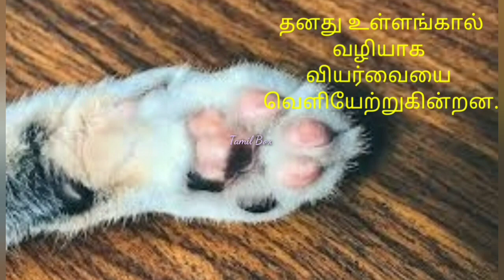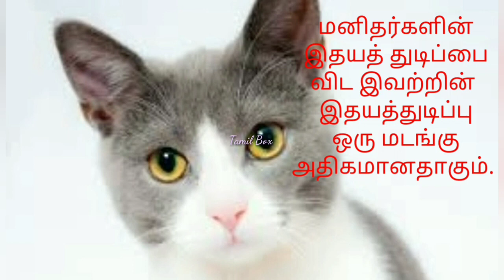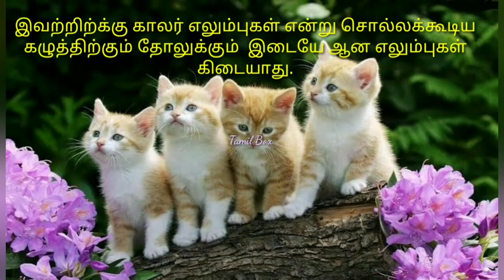பூனைகள் பற்றிய உண்மையான தகவல்கள் | Important of cat | Tamil Box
பூனைகள் பற்றிய உண்மைகள், Tamil Box